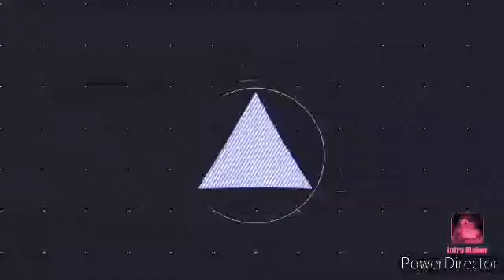Fang Leone 130W2D Vs Omega Dragonis 85XF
An anime battle between Kyoya Tategami vs Ryuto from the Beyblade Metal Fury!